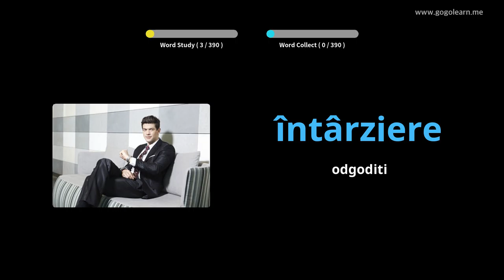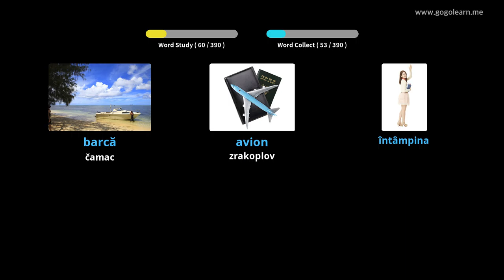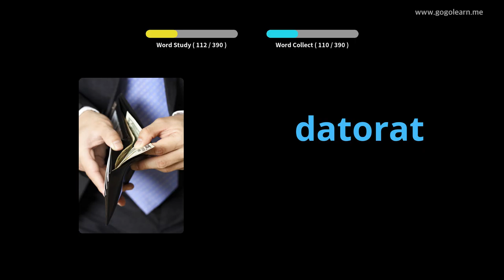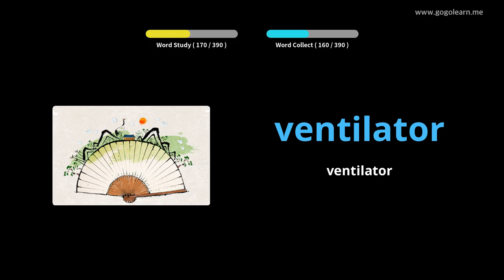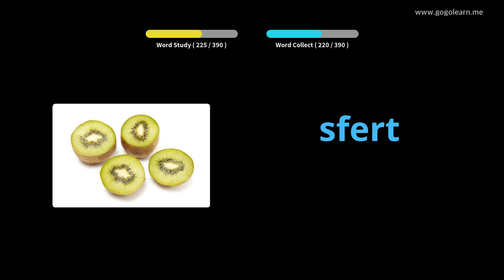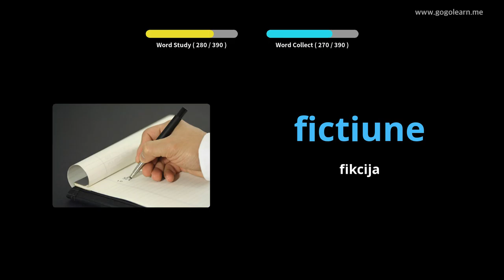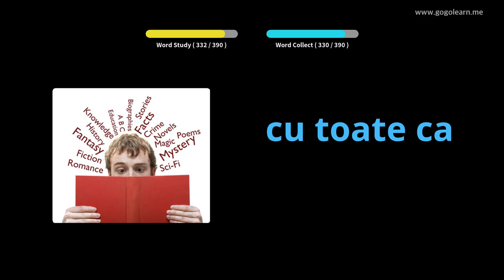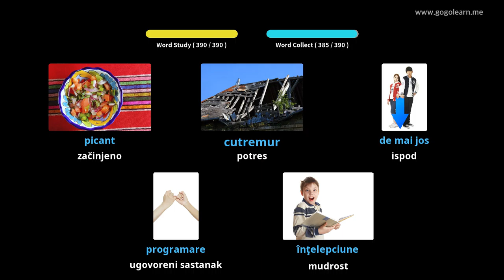Srednja škola rumunjskog vokabulara 2 | Golearn